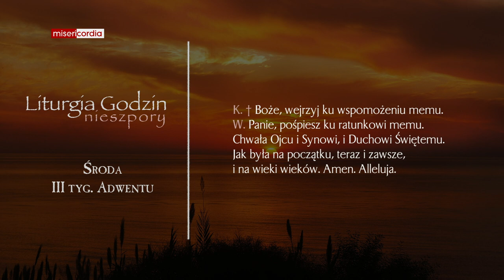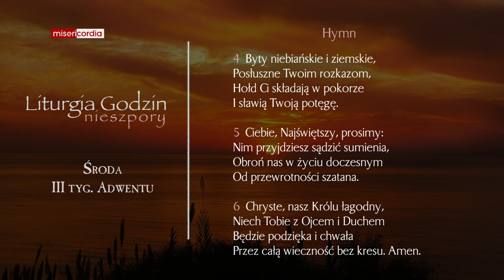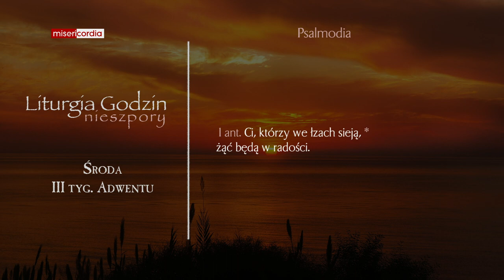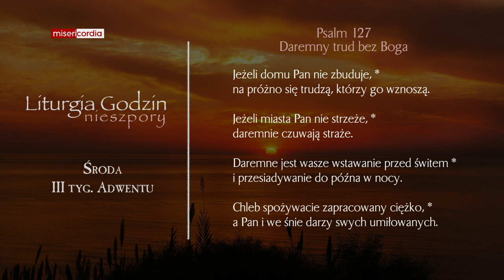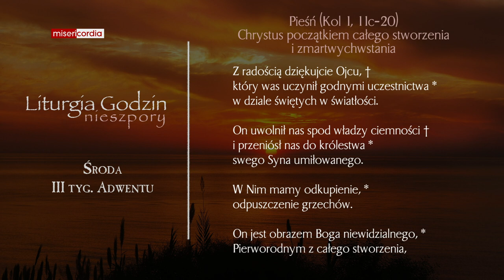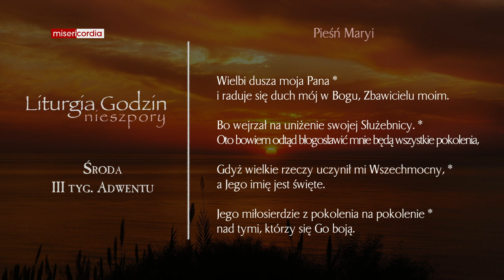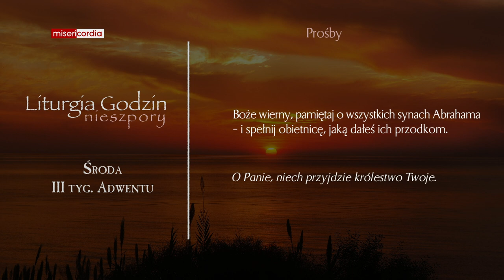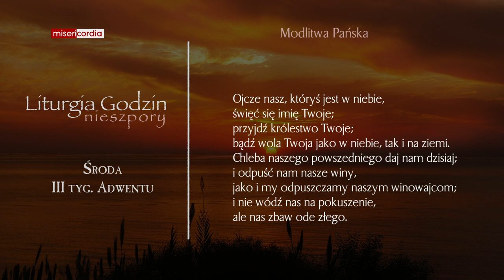Liturgia Godzin | Nieszpory | Środa, III tyg. Adwentu